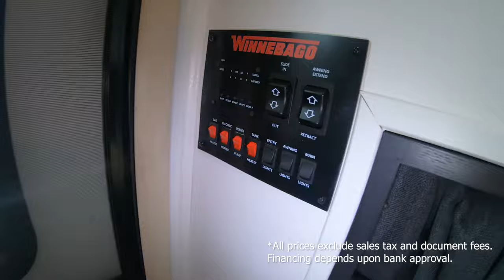2023 Winnebago Minnie 2301BHS Travel Trailer Walk Through Stock 11071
You can find photos and more details about this new bunk house travel trailer by visiting our